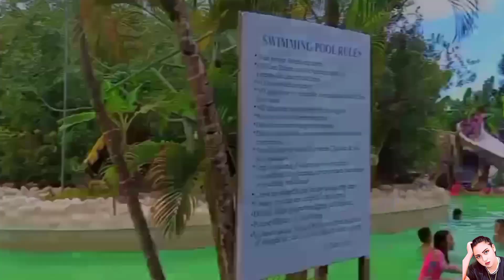NAG-LIGALIG (MULTO HAHA)